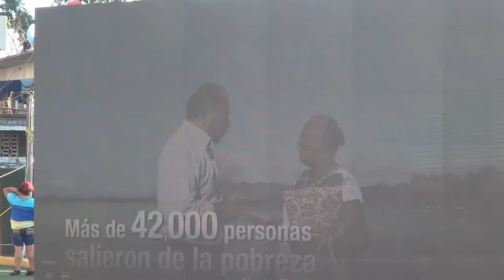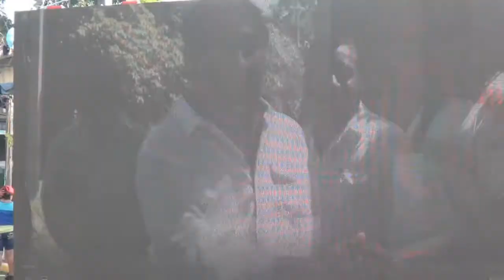2do. Informe de Gobierno de HAF, llega a Costa Chica a través de pantalla gigante.